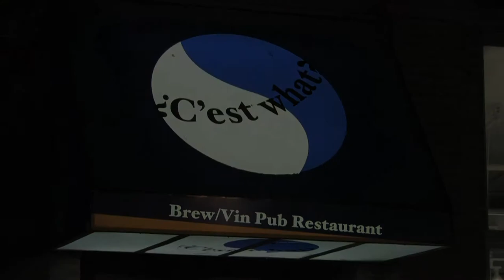Emerald Bay THE BATTLE OF PASSCHENDAELE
The Canadians at Passchendaele
Early in October 1917, the Canadians were sent to Belgium to relieve the battered ANZAC forces and take part in the final push to capture Passchendaele. Canadian Corps commander Lieutenant-General Arthur Currie inspected the terrain and was shocked at the conditions he saw. He tried to avoid having his men fight there but was overruled by his superiors. As at Vimy, the four divisions of the Canadian Corps would see action. However, the ubiquitous mud, flat terrain, and relative lack of preparation time and artillery support would make Passchendaele a far different battlefield than the one the Canadians had encountered at Vimy Ridge.

Currie took as much time as he could to carefully prepare and on October 26, the Canadian offensive began. Advancing through the mud and enemy fire was slow and there were heavy losses but our soldiers clawed their way forward. On an exposed battlefield like that one, success was often only made possible due to acts of great individual heroism to get past spots of particularly stiff enemy resistance. Despite the adversity, the Canadians reached the outskirts of Passchendaele by the end of a second attack on October 30 during a driving rainstorm.

On November 6, the Canadians and British launched the assault to capture the ruined village of Passchendaele itself. In heavy fighting, the attack went according to plan. The task of actually capturing the “infamous” village fell to the 27th (City of Winnipeg) Battalion and they took it that day. After weathering fierce enemy counterattacks, the last phase of the battle saw the Canadians attack on November 10 and clear the Germans from the eastern edge of Passchendaele Ridge before the campaign finally ground to a halt. Canadian soldiers had succeeded in the face of almost unbelievable challenges.

Heroism
Canadian Pioneers laying trench mats over mud.
The fighting at Passchendaele took great bravery. Nine Canadians earned the Victoria Cross (the highest award for military valour that a Canadian could earn) there: Private Tommy Holmes, Captain Christopher O’Kelly, Sergeant George Mullin, Major George Pearkes, Private James Peter Robertson, Corporal Colin Barron, Private Cecil Kinross, Lieutenant Hugh McKenzie and Lieutenant Robert Shankland. Two of these men, McKenzie and Robertson, sadly lost their lives in the battle.

The efforts of all these men were truly remarkable, but it has been said that the Battle of Passchendaele could not have been won if it were not for the heroic actions of Major George Pearkes of the 5th Canadian Mounted Rifles. Despite a leg wound, he led a few dozen of his men through heavy enemy fire across open ground to capture a strategically located farm. They then fought off numerous counter-attacks for more than a day, preventing the Germans from destroying the main advancing Canadian force from their vulnerable flank side.

Sacrifice
Canada’s great victory at Passchendaele came at a high price. More than 4,000 of our soldiers died in the fighting there and almost 12,000 were wounded. The some 100,000 members of the Canadian Corps who took part in the battle were among the over 650,000 men and women from our country who served in uniform during the First World War. Sadly, a total of more than 66,000 Canadians lost their lives in the conflict. The sacrifices and achievements of those who gave so much will never be forgotten.

Legacy
The Canadian victory at Passchendaele was truly impressive and added to our nation’s growing reputation as having the best offensive fighting force on the Western Front. This status meant that our forces would be at the forefront of the series of advances that eventually won the war for the Allies a year later. Canada’s great sacrifices and achievements on the battlefields of Europe indeed gained our country a new respect on the international stage. This esteem helped earn us a separate signature on the Treaty of Versailles that formally ended the First World War.